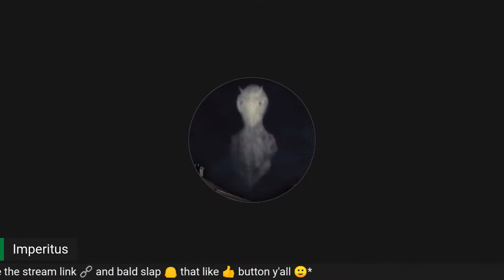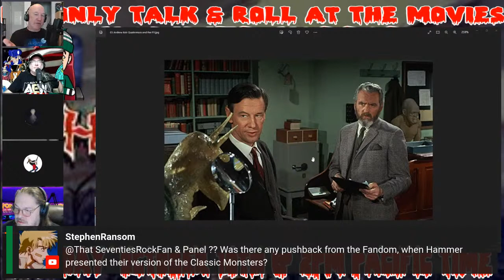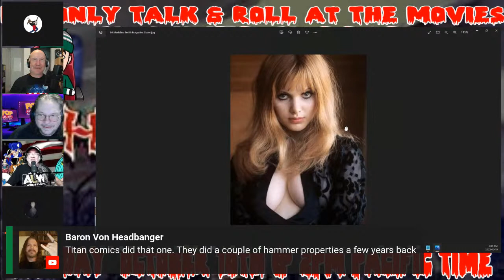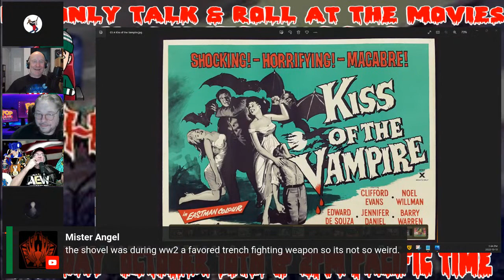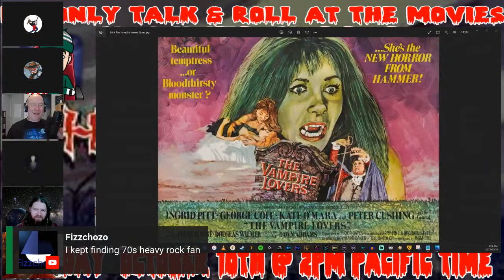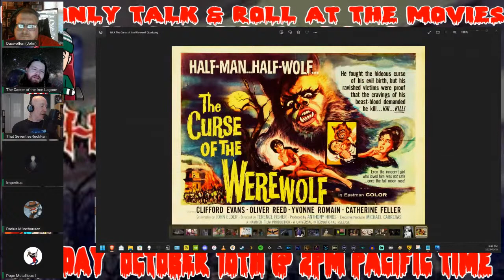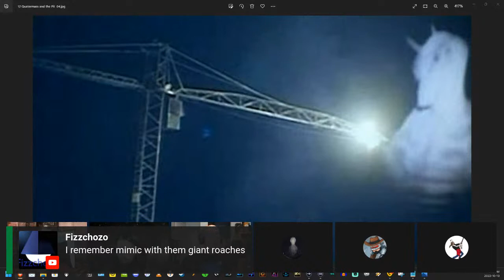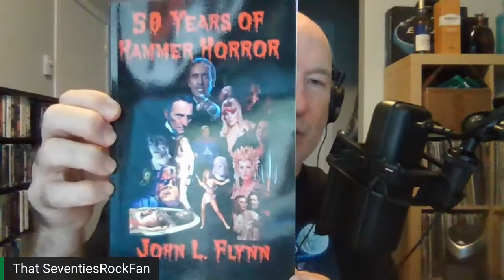It's Only Talk & Roll - HAMMER HORROR SPECIAL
It's October, and October means Halloween! To celebrate we are going to devote the next episode of It's Only Talk & Roll to the legendary Hammer Film Productions. For decades this British institution has chilled movie goers and now it's your turn!

Join my panel of monsters as we talk about Hammer Horror:
What made these movies special?
What was the history behind Hammer?
Who were some of the key players?
What are our 15 favourite Hammer movies?
What is their influence and enduring legacy?
And we will take a look at some of those legendary Hammer girls too!

My bloodthirsty panel:
My static free panelists: